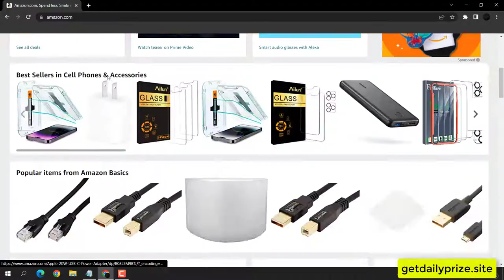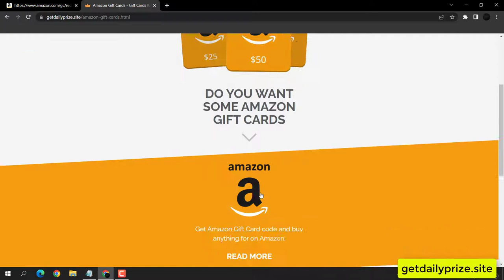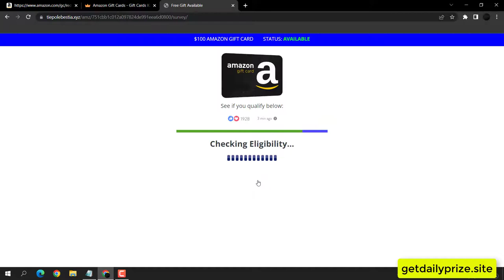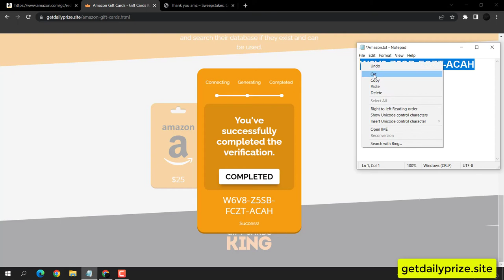How to get free gift cards ➖ Amazon gift card generator